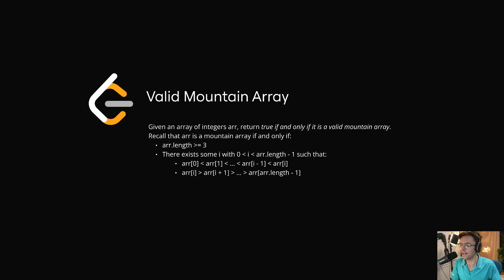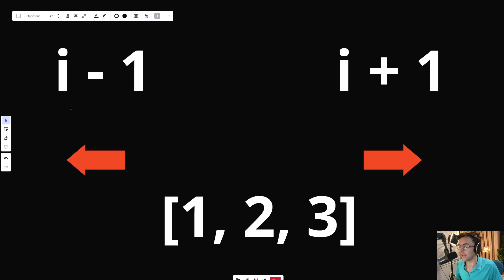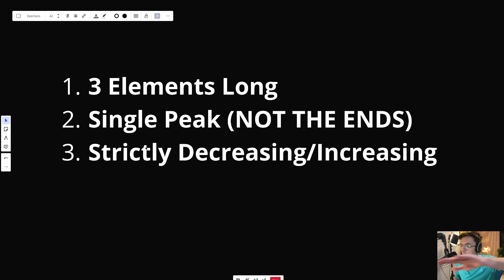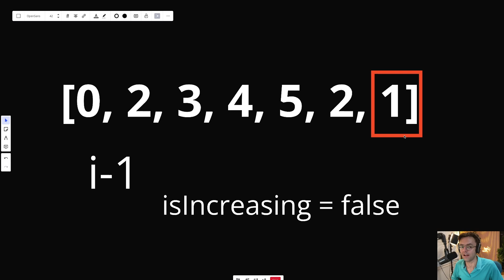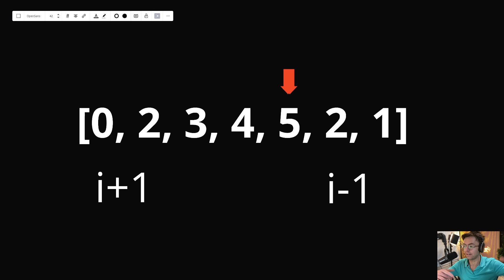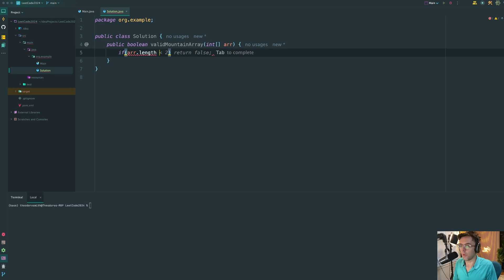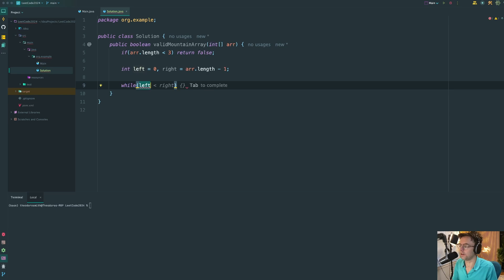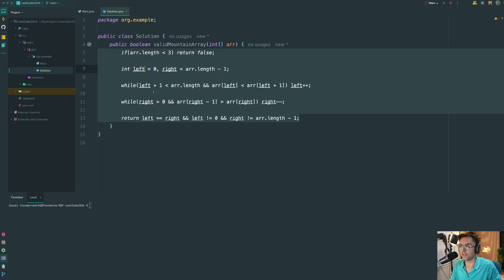Valid Mountain Array - 941. LeetCode - Java